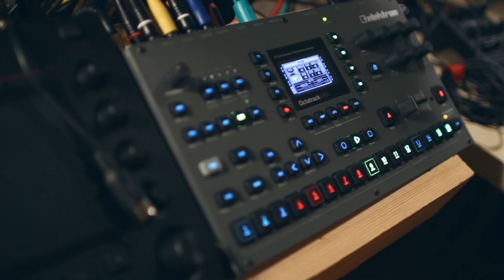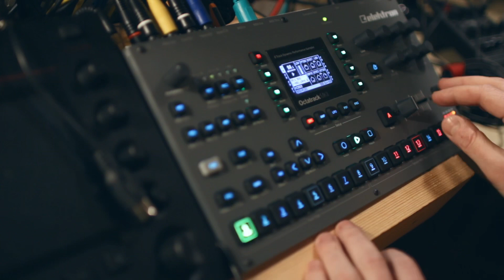OCTATRACK MK2 | JAMUARY2020 | Day 11: single cycle waveforms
I really like the Octatrackz but I’ve only had it for about 2 months and I’ve mainly used it as a creative mixer. So for day 11 I wanted to do some production only on the Otatrack.

I used the OP-Z as a midi input device but that didn’t reflect on the performance part. Bass and lead sound are sculpted from Single Cycle Waveforms.

I had a lot of fun with this one.